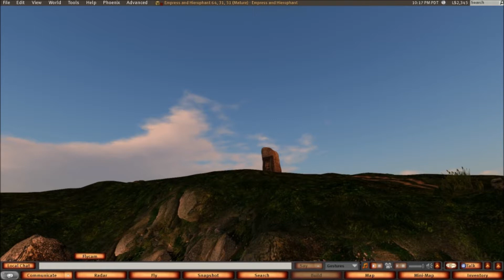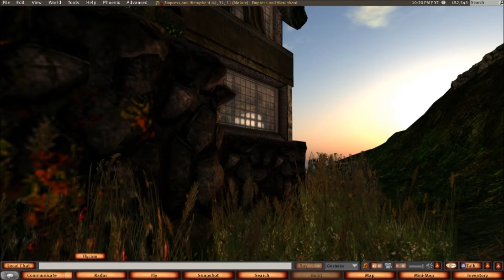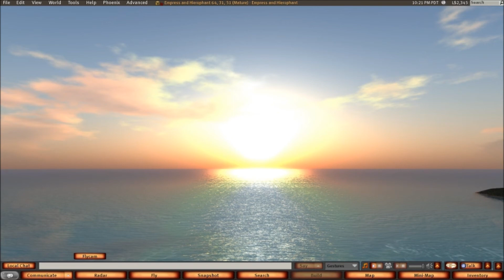Cast No Shadow